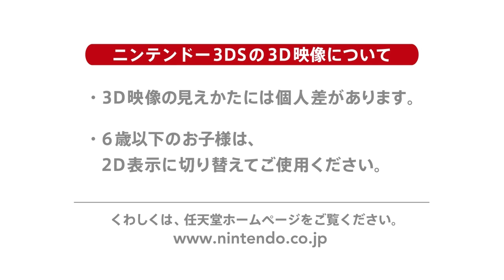3DS「くまモン★ボンバー パズルdeくまモン体操」PV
ニンテンドー3DSソフト「くまモン★ボンバー パズルdeくまモン体操」のPVです。